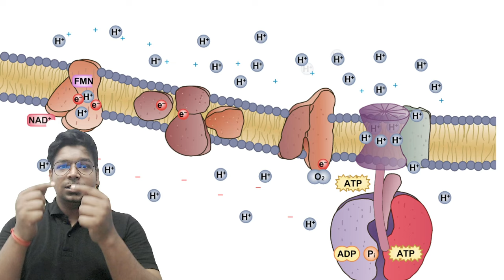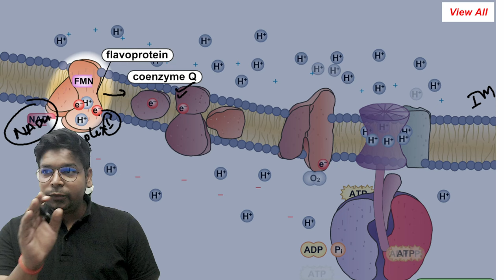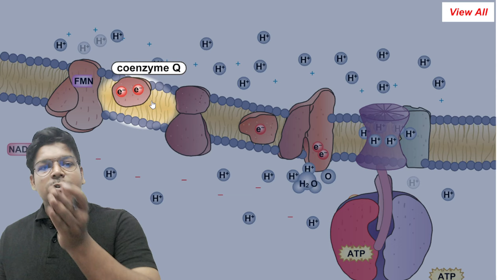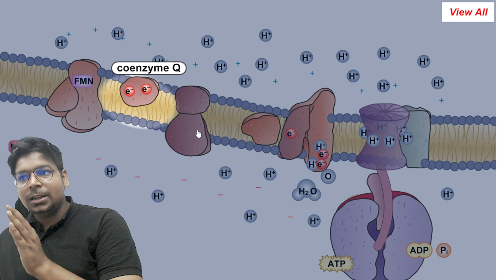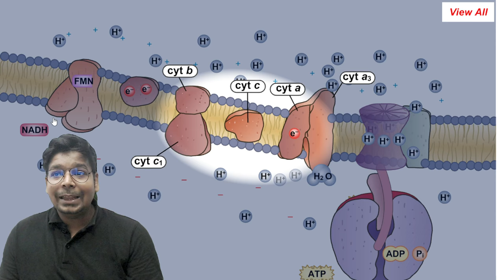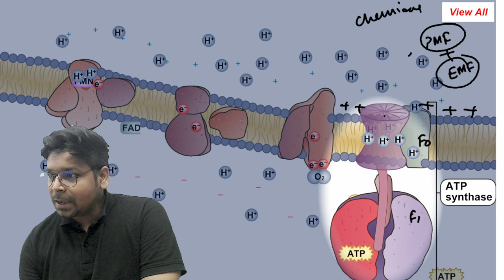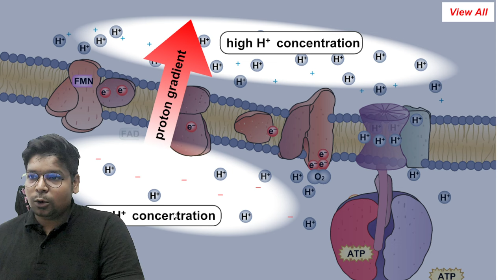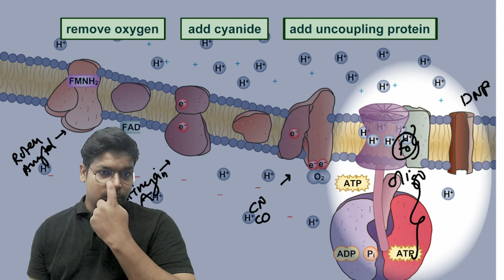Electron transport Chain and ATP synthesis | Respiration | With Animation | Virendra Singh | CSIR